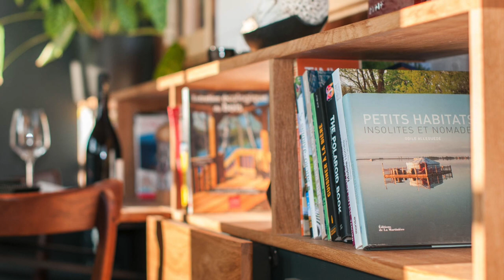158 Sqft Holz Hisla Tiny Home On Wheels By Tiny House Baluchon | Viet Anh Design Home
158 SQFT HOLZ HISLA TINY HOME ON WHEELS BY TINY HOUSE BALUCHON

The 158-sqft "Holz Hisla" tiny house on wheels is built by Tiny House Baluchon based in Nantes, France!

FEATURES
6m x 2.5m
158-sqft
Emblematic architecture of the East of France
Tons of windows scattered in every corner of the home, bringing in tons of natural light & eliminating the need to use lots of electricity during the day
Living room includes a small 2-person sofa, some built-in shelves for storing books, & a wood stove that makes for an incredibly cozy corner to cuddle up in!
Linear kitchen setup with a deep sink, a 4-burner gas stove & oven, a small fridge, a decent amount of cabinet space, solid oak counter tops, & a fold-down dining table for 4 people!
Loft bedroom with a cozy full-size bed & a tiny window to let in a bit of light during the day
Small bathroom with a dry toilet that has a stainless steel bucket & chips compartment & a tile shower